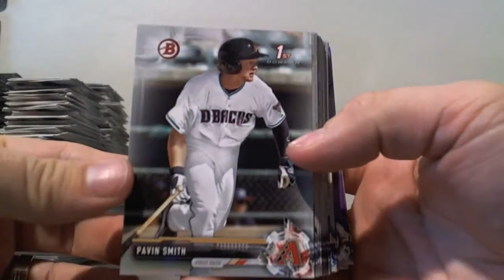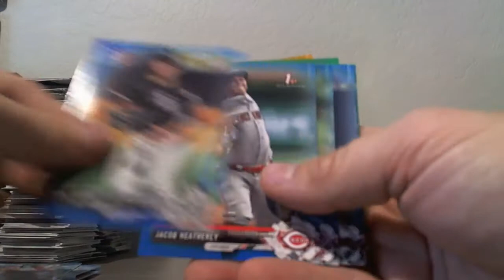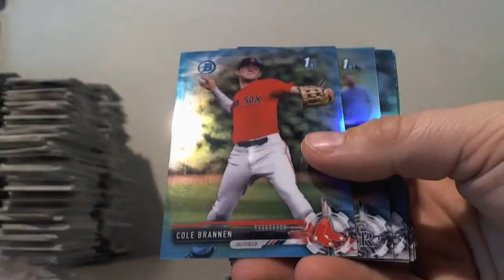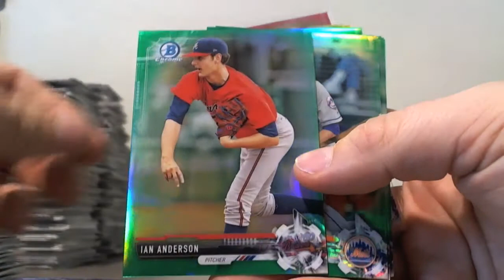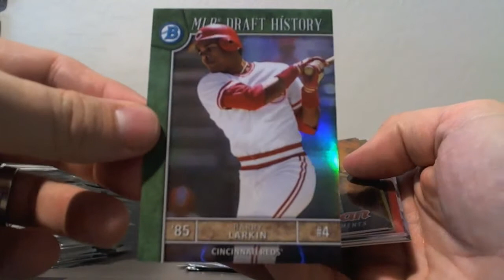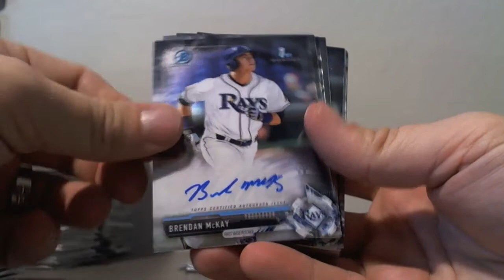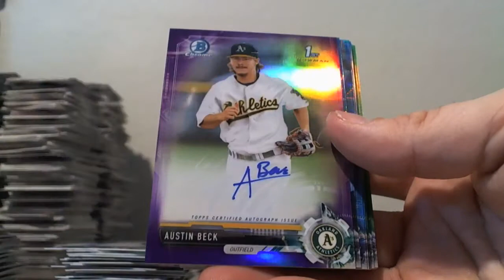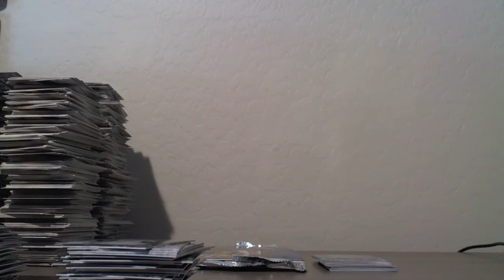2017 Bowman Draft - 20 Case - PYP Break #3 RECAP 18-20